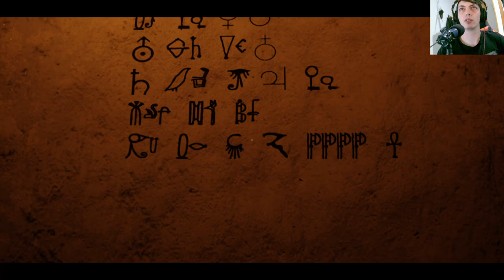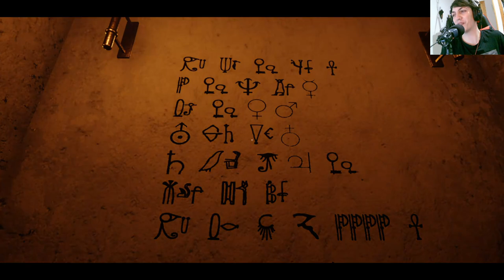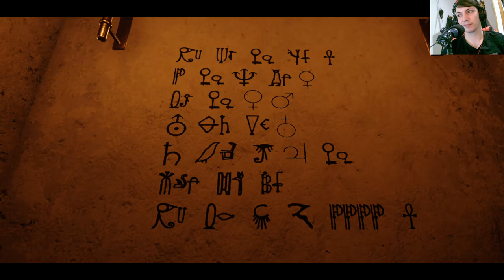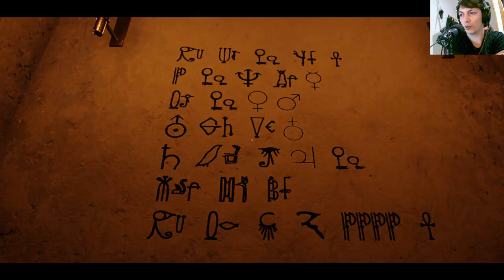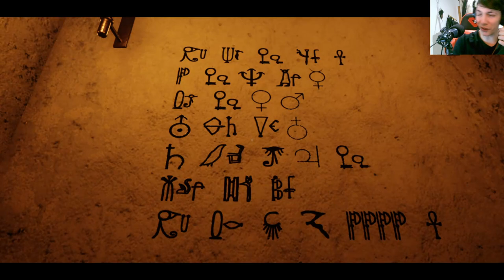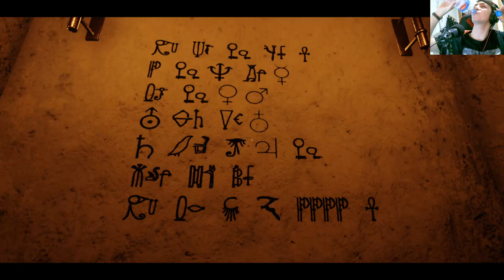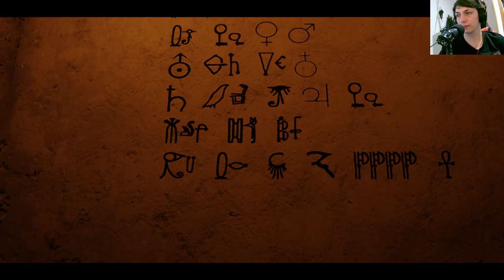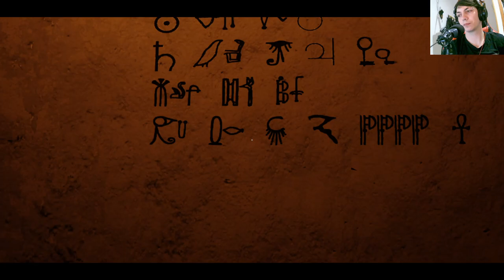La historia de Seven Doors | En Español | Capítulo 3